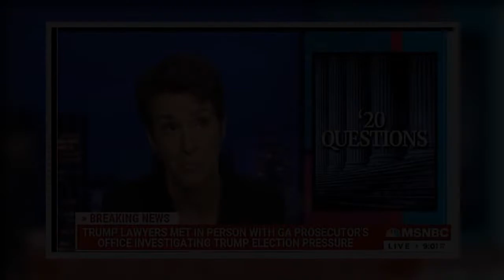Georgia DA Granted Special Grand Jury In Trump Election Interference Probe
An Atlanta-area prosecutor investigating former President Donald Trump’s effort to overturn the 2020 presidential election results in Georgia has been permitted to seat a special grand jury this spring to aid in her probe.
Fulton County District Attorney Fani Willis requested last week to seat a special grand jury in the investigation starting May 2. The request was approved by Fulton County Superior Court judges on Monday, according to an order by Chief Judge Christopher Brasher that was firs